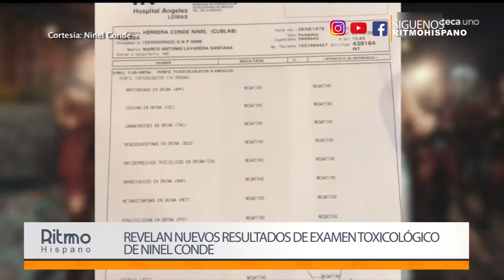Revelan nuevos resultados de examen toxicológico de Ninel Conde